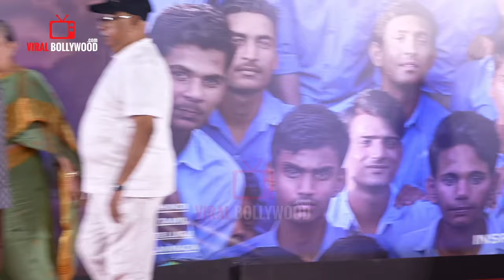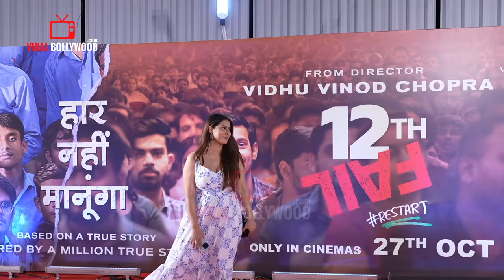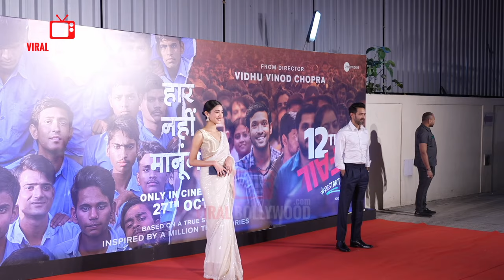Vikrant Massey’s wife Sheetal Flaunts her Baby Bump in Public | Family | 12th Fail